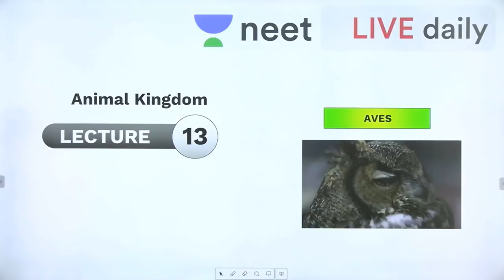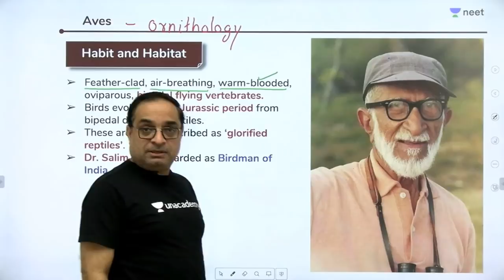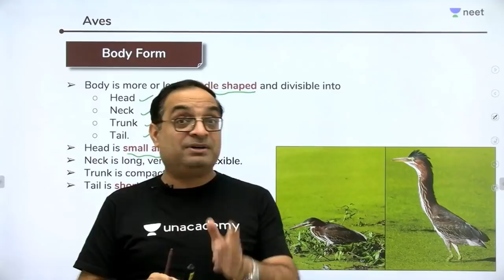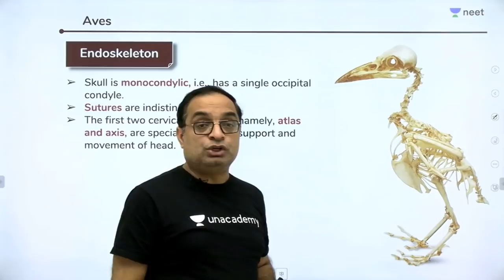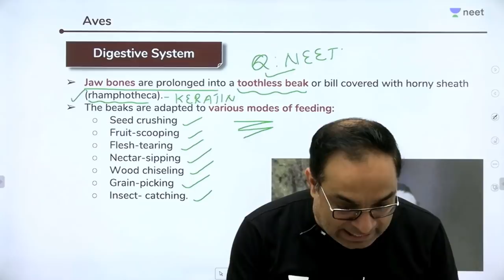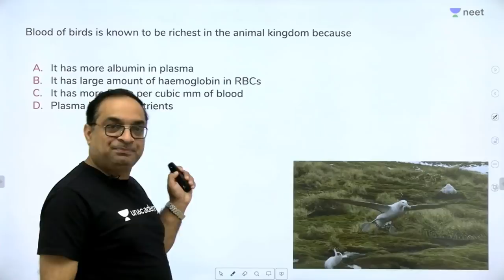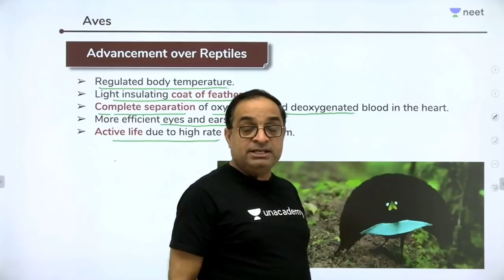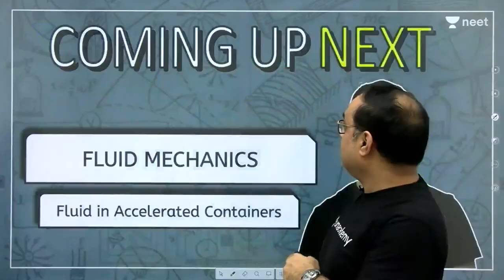Animal Kingdom - L 13 | Birds | Aves | Unacademy NEET | NEET LIVE DAILY | NEET Biology | Sachin Sir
Dr. Sachin Kapur Sir takes the lecture 13 on Animal Kingdom for class 12 students on Unacademy NEET LIVE DAILY, where he explains Birds or Aves in detail.

1. Learn from your favourite teacher
2. Dedicated DOUBT sessions
3. One Subscription, Unlimited Access
4. Real time interaction with Teachers
5. You can ask doubts in live class
6. Limited students
7. Download the videos & watch offline